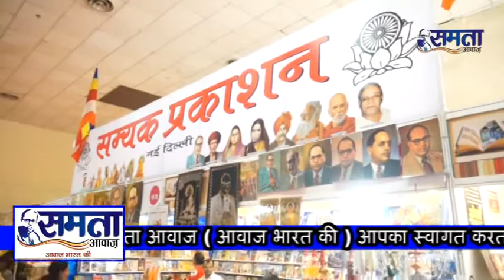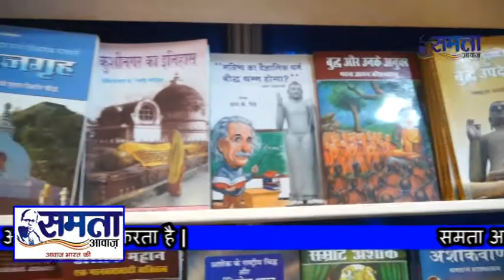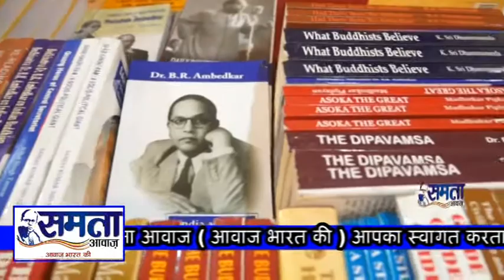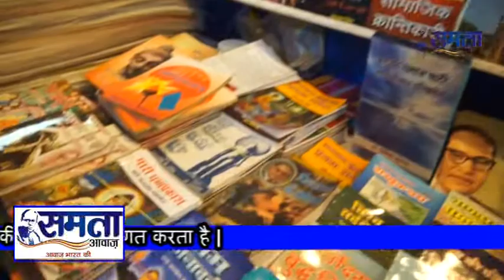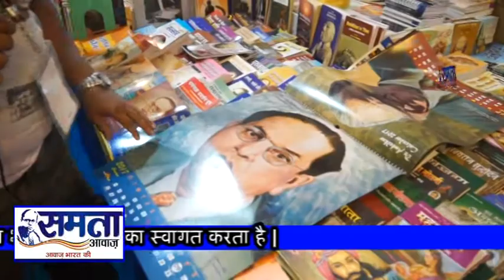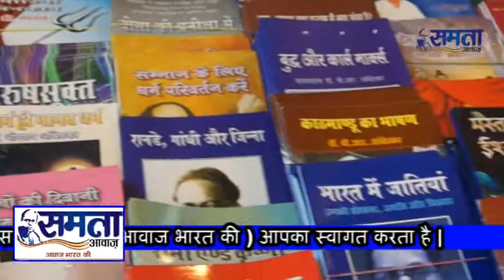सम्यक प्रकाशन पर समता आवाज़ की टीम देहली बुक फेयर 2016